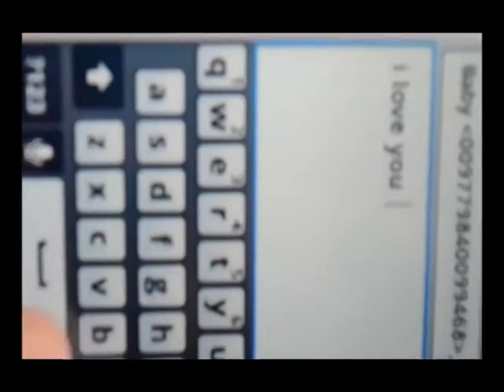khuladduli hunchha mero man maa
One Direction - History (Official Video)